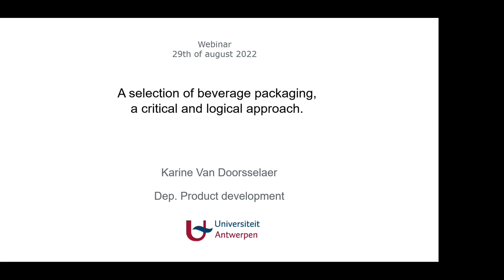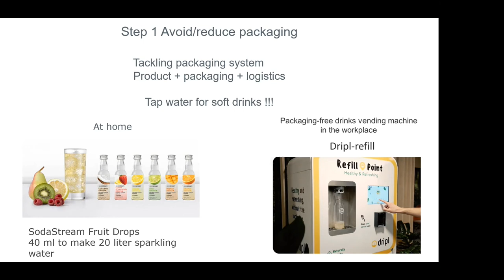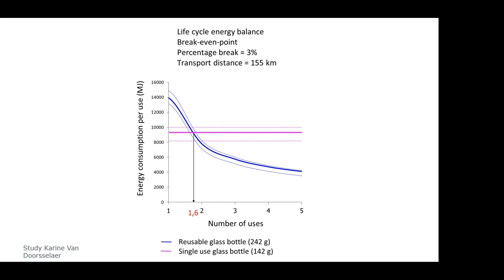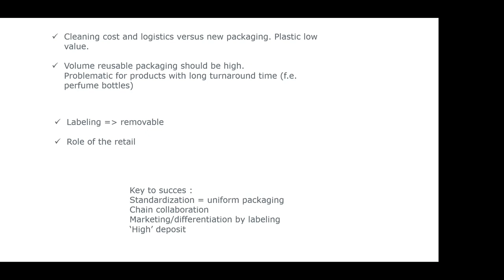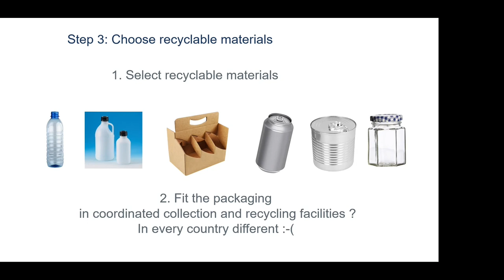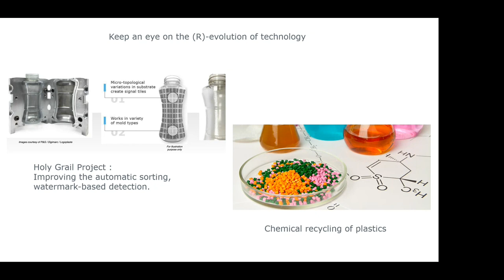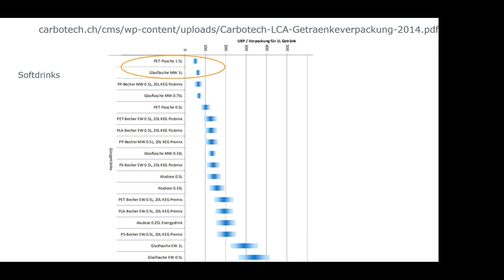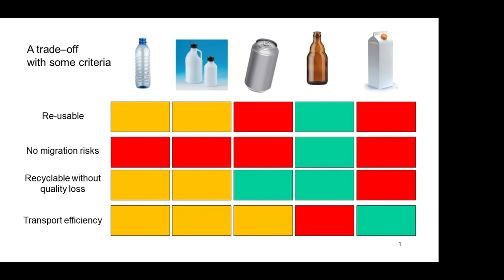Reducing Waste with Reusable Packaging: A Critical and Logical Approach